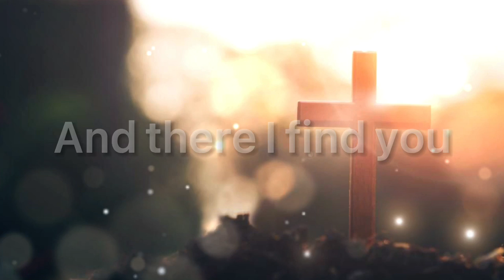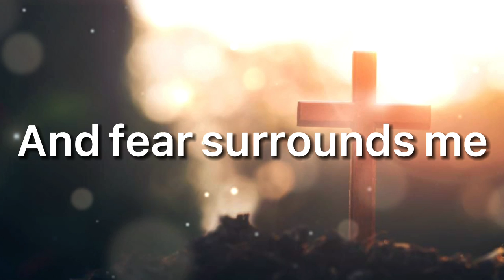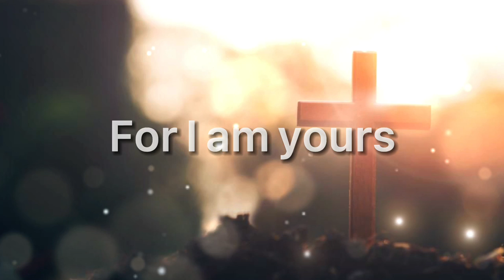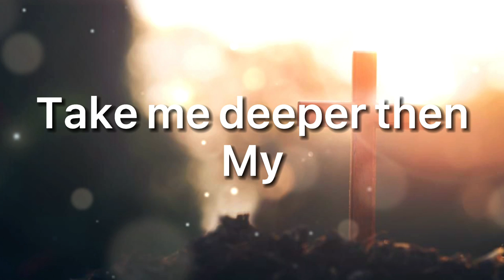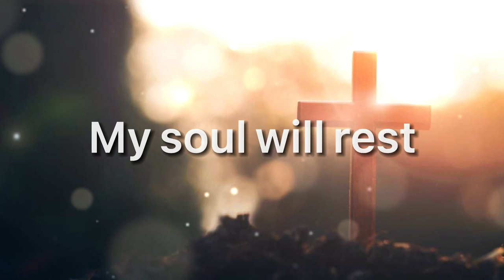Hillsong Worship - Oceans (lyrics)